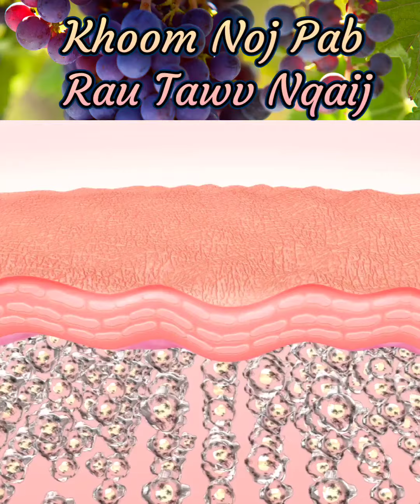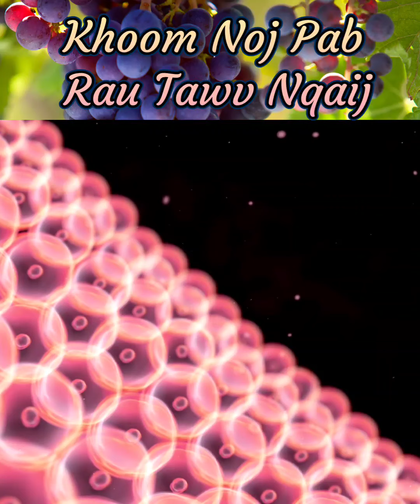Khoom Noj Pab Tawv Nqaij by Ncais Vang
Food help skin and immune health